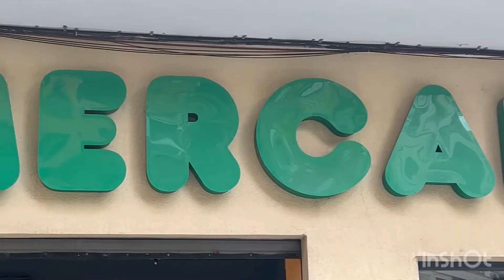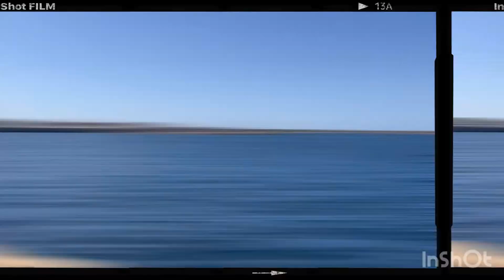Walencja-Alicante z Bizoniem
Dobrosław, Basia, Mila, Aga, Leszek, Tomek, Tomek, Jurek, Wieslaw, Marcin